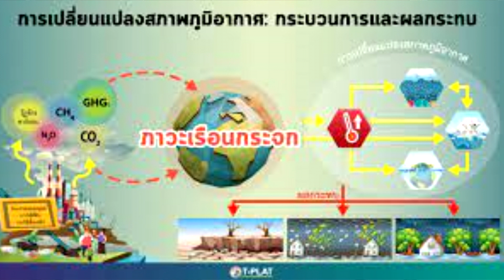262/ วิธีเก็บเมล็ดพันธุ์ และวิธีการกำจัดมอดที่มากินเมล็ดพันธุ์